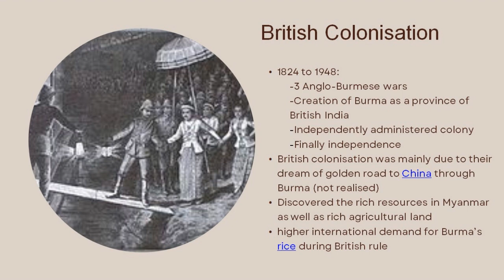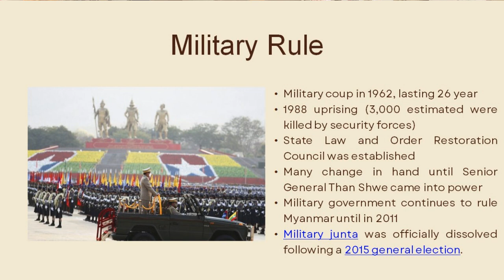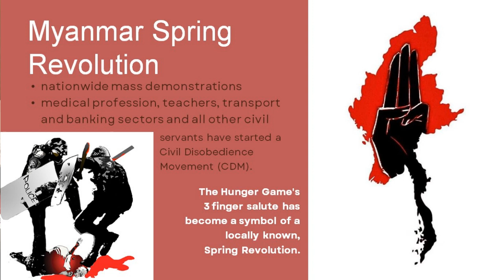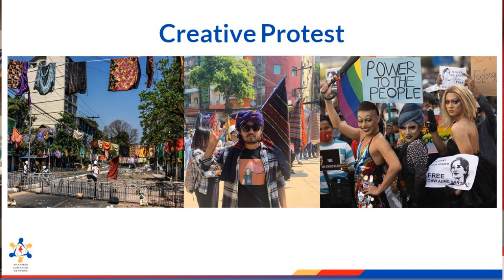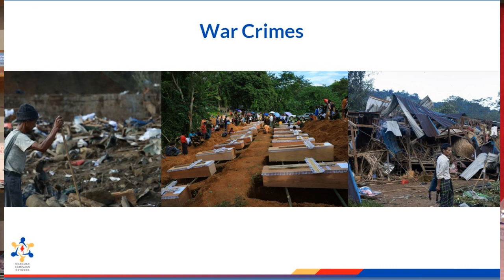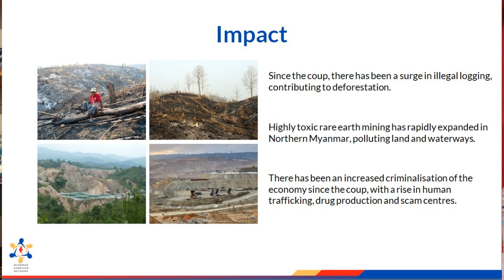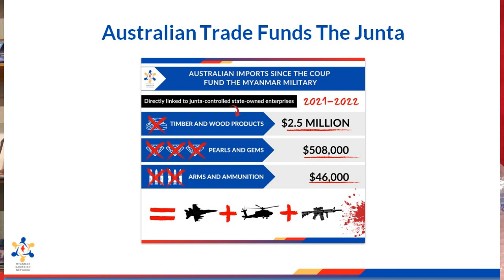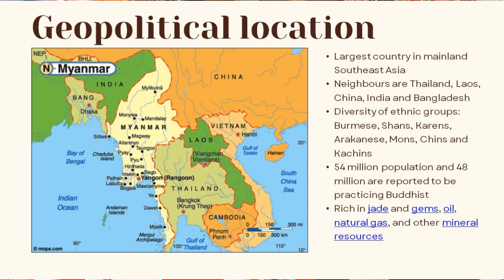Forum: Unveiling Myanmar's resilience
This forum about the ongoing people's resistance against the military coup regime in Myanmar/Burma, hosted by Green Left and Socialist Alliance in Gadi/Sydney was addressed by Mon Zin (a founding member of Myanmar Global Spring Revolution) and Tasneem Roc (campaign manager for the Myanmar Campaign Network). They explained the resilience of the resistance in the bravery, creativity and pro-diversity perspectives of a new generation of democracy activists. This was supported by a powerful international solidarity campaign rooted in well-organised Myanmarese diaspora.